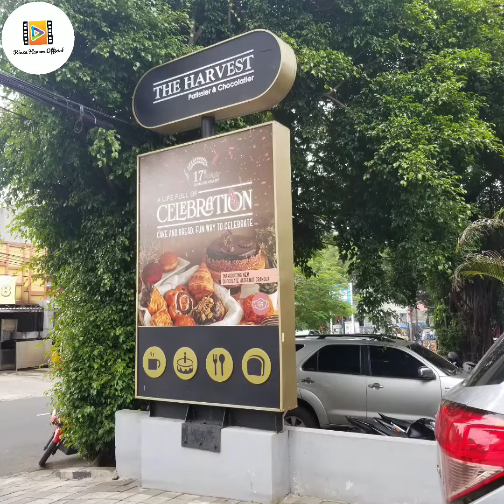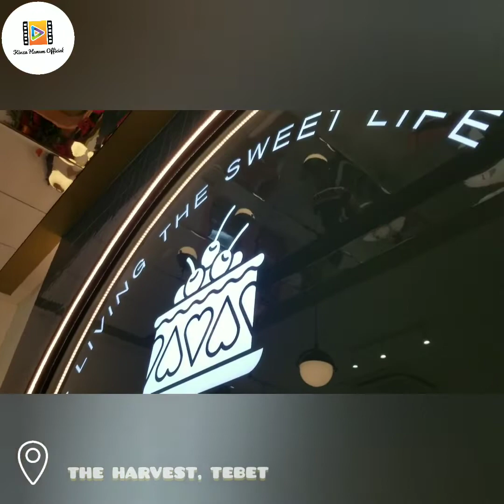ULANG TAHUN KINZA || Beli Kue di DAPUR COKELAT dan THE HARVEST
Perjalanan kita mempersiapkan kue ulang tahun Kinza yang ke-3 tahun.
 Mabruk Alfa Mabruk, Kinza.